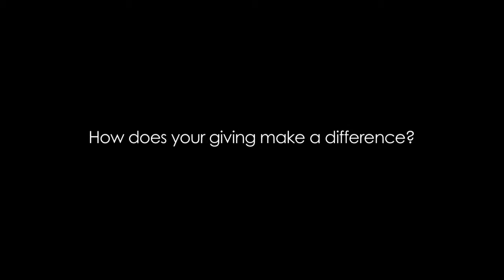Wednesday Worship Service